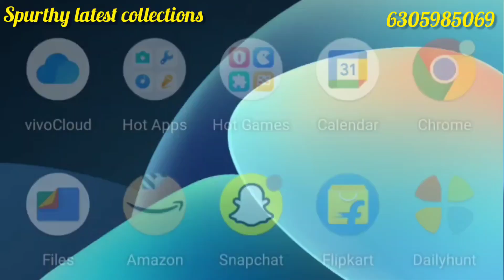new year special offers 🥳🥳🥳latest raani harams buy one get two🤩🤩🤩don't miss